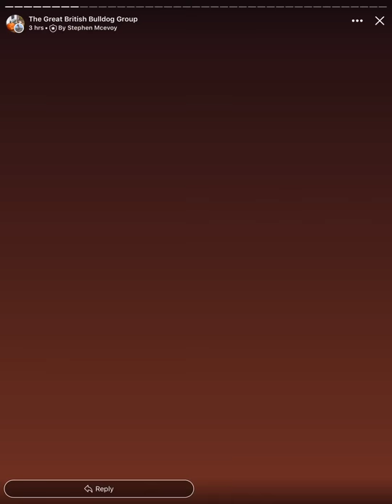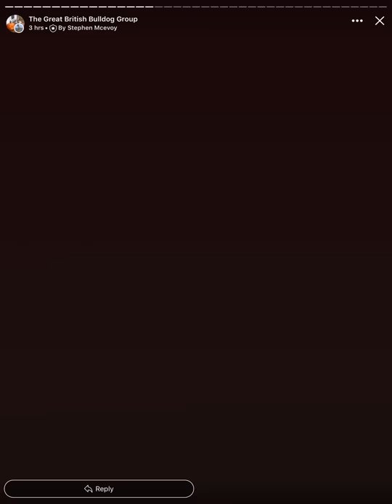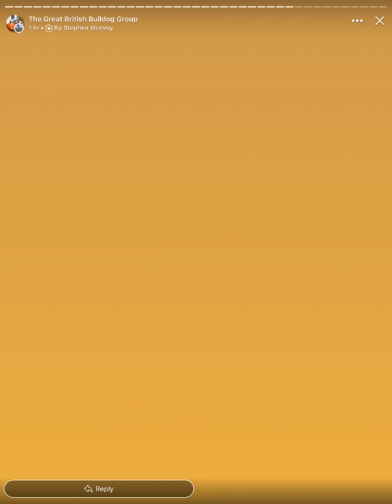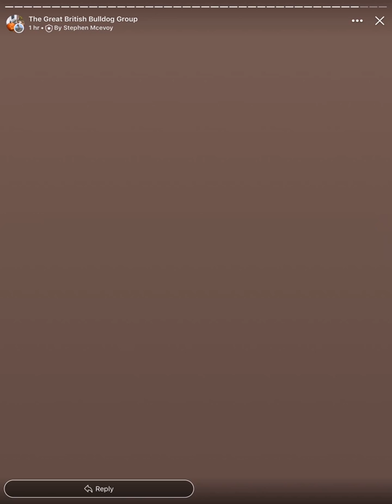Happy Bulloween from the bulldogs of the Great British Bulldog Group 🎃👻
Lots of funny bulldogs, cute bulldogs, bulldogs sleeping, bulldogs playing,  bulldogs swimming and bulldog puppies.

Bulldog, English bulldog or British bulldog - they are known by many names but one thing is for sure it is a Bulldogs world and we are just fortunate enough to live in it.

Lots of bulldog puppies, funny bulldogs, cute bulldogs, bulldogs sleeping, bulldogs playing, bulldogs swimming and even bulldogs skateboarding 🐶🇬🇧❤️

The bulldog is affectionately known as the English Bulldog or the British Bulldog. Whatever you like to refer to them as, it’s a bulldog's world and we are just fortunate enough to live in it.

 🐾🐾 FOLLOW US 🐾🐾